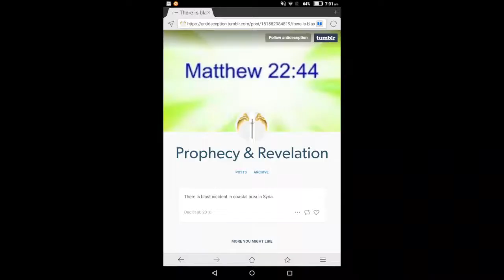Syria: blast in coastal area --- prophecy fulfilled